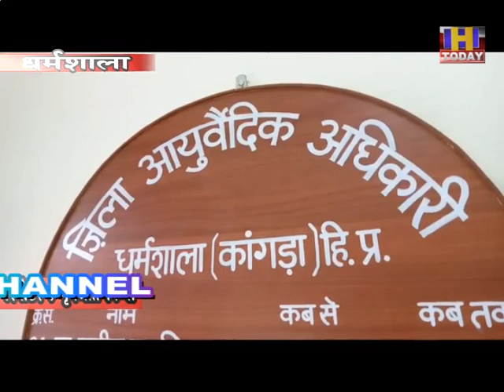अंतरराष्ट्रीय योग दिवस 21 जून को सुबह साढ़े 7 बजे मनाया जाएगा वर्चुअली,,,,डॉ अंजलि शर्मा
कोरोना सहित अन्य बीमारियों से लोग बच सकें, इसके लिए योग पर जोर देने के साथ-साथ आयुष काढ़े को ग्रामीण स्तर पर पहुंचाने का आयुर्वेदिक विभाग प्रयास कर रहा है,